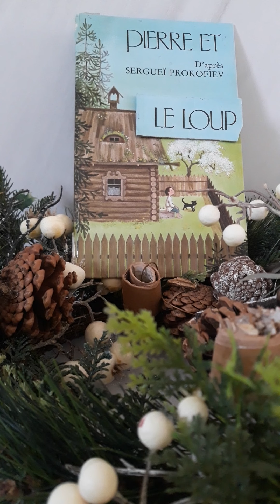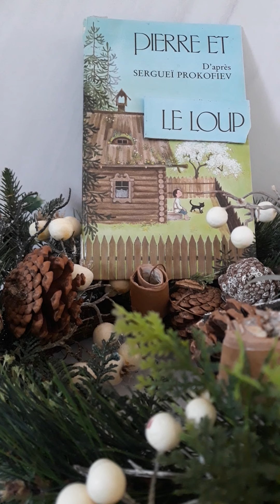Pierre et le loup !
Petite histoire de nos équipes jeunesse !